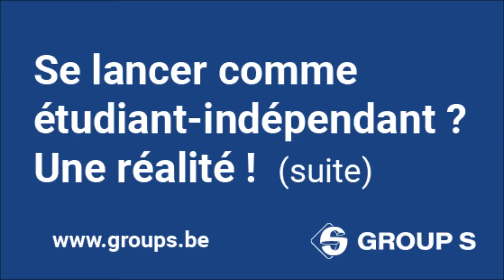Se lancer comme étudiant-indépendant ? Une réalité ! (suite)